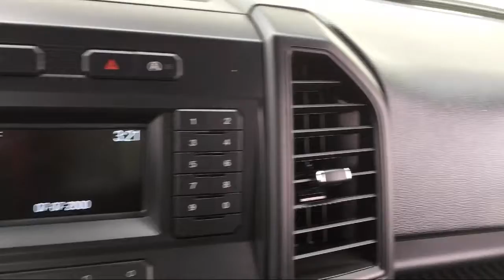2019 Ford F-150 Standard Cab Indio, Coachella, Palm Springs, Cathedral City, La Quinta, Indian Wells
2019 Ford F-150 Standard Cab Stock Number: FR20471 Vin:1FTMF1C59KKD08451.

Fiesta Ford is proudly serving Indio, Coachella, Palm Springs, Cathedral City, La Quinta, Indian Wells, Desert Hot Springs, Rancho Mirage, and Palm Desert.
Give us a call at or visit our for more information about this or any of our other vehicles.

Fiesta Ford
78990 Varner Rd